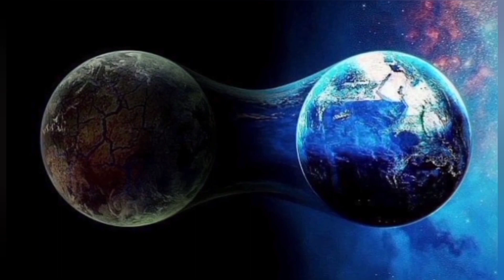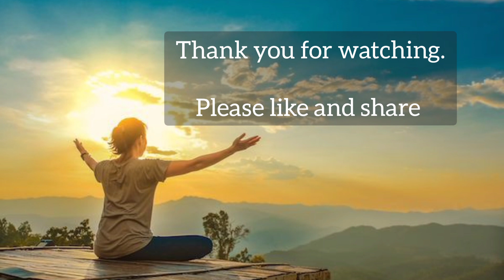Role of Galactic Federation in earth's ascension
Role of Galactic Federation in earth's ascension | युग परिवर्तन में गैलेक्टिक फेडरेशन की भूमिका